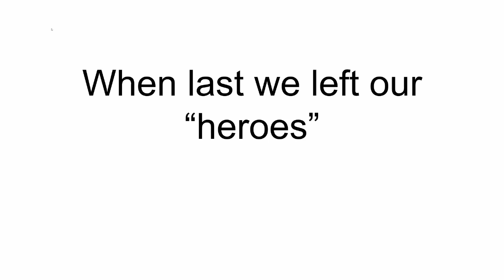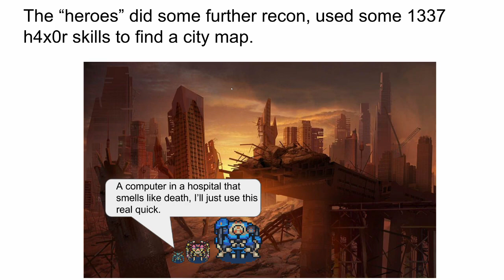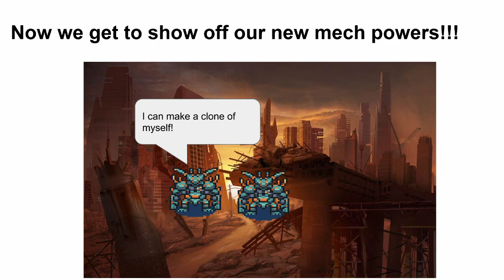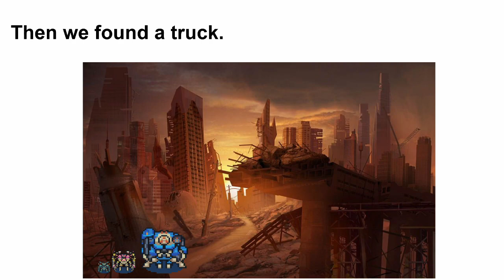Lancer Recap 2.16.22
A brief recap of our Lancer game on 2.16.22.